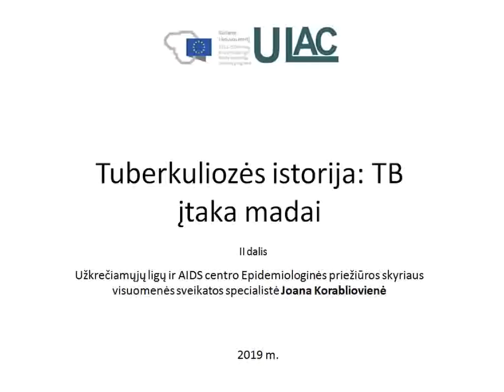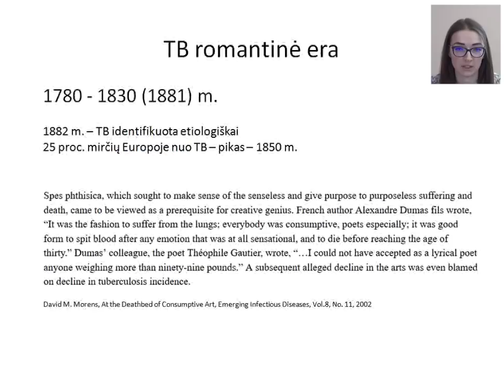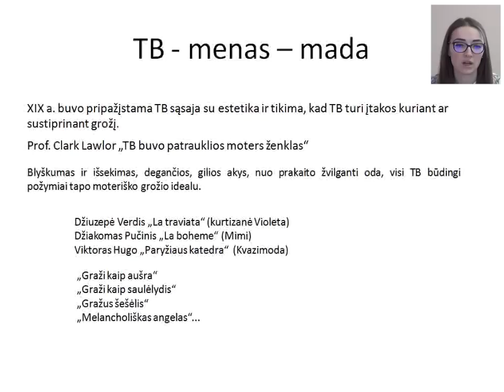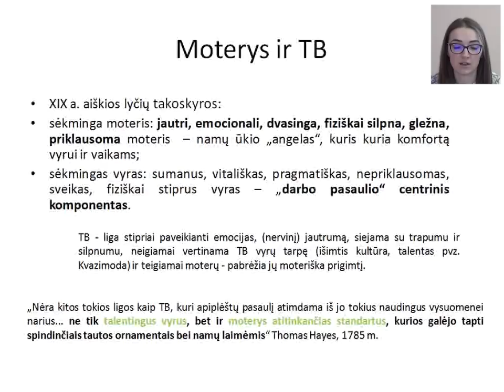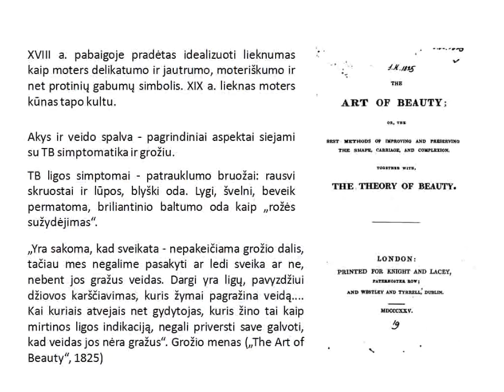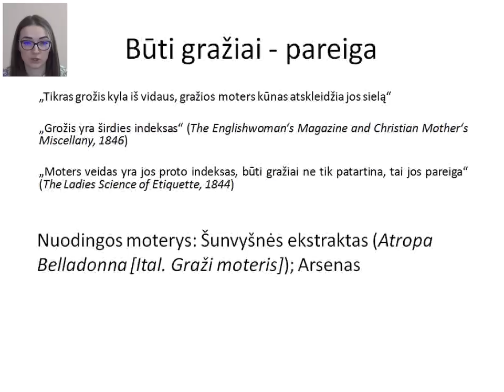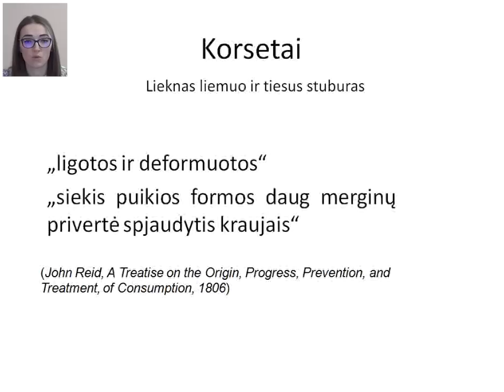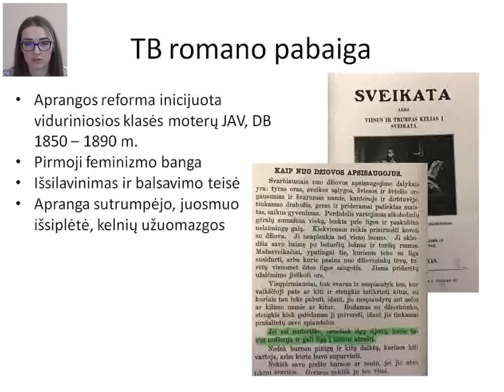Tuberkuliozės istorija: TB įtaka madai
Užkrečiamųjų ligų ir AIDS Epidemiologinės priežiūros skyriaus visuomenės sveikatos specialistė Joana Korabliovienė